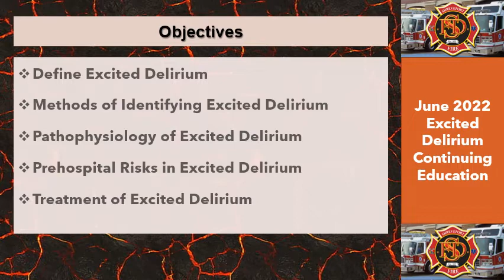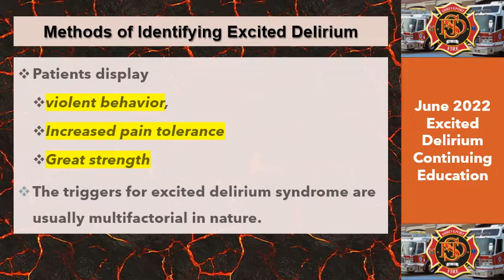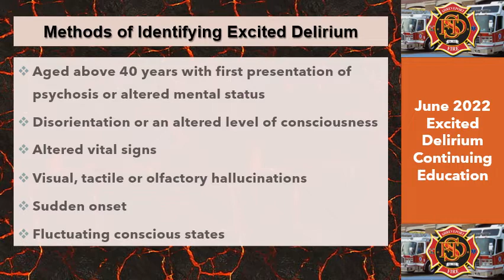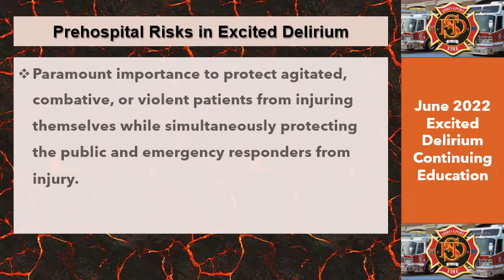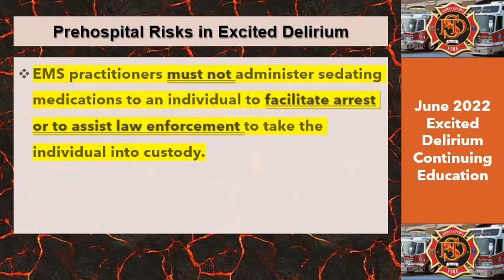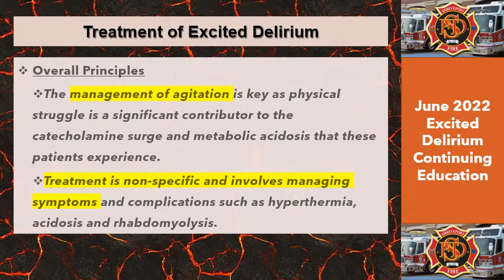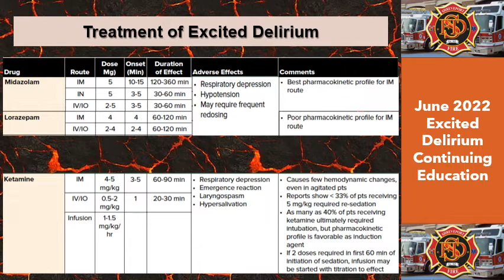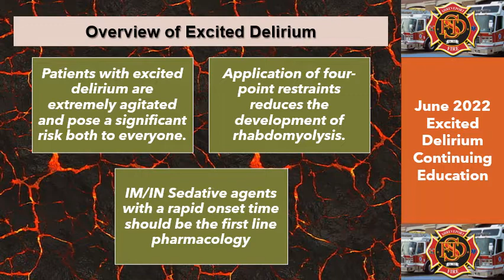Excited Delirium SFD June 2022